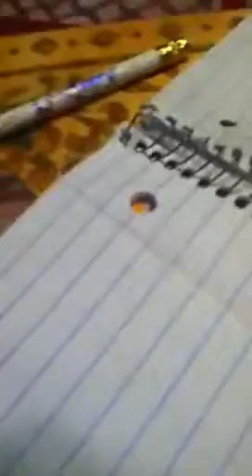Easy under water iPod case